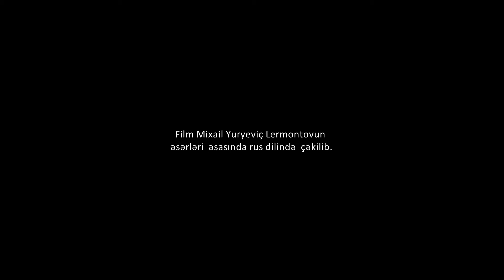Р Джафаров Фильм очерк по мотивам стихотворений Лермонтова